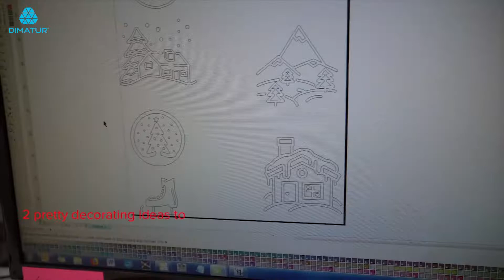Dimatur – Siser – PS Metallic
Veja como fazer algumas decorações natalícias com os produtos Siser.